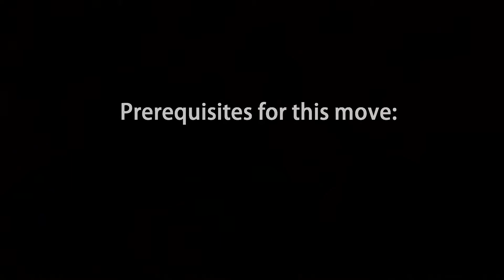UTA weave Fountain Stallchaser Tutorial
A 5 minute tutorial breaking down a new stallchaser variant, as described in the title.